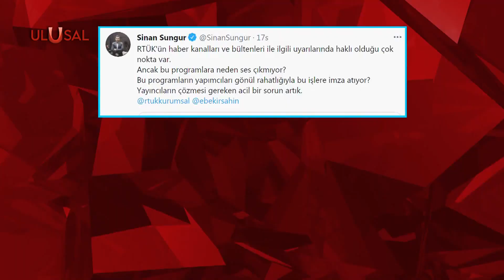Ece Üner'in yeni programı büyük tepki topladı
Kanal D'e yayınlanacak olan Ece Üner sunacağı yeni programın jeneriğinde eşi tarafından katledilen Yemen Akoda'nın kızının ses kaydı olması büyük tepkilere yol açtı.  Konuya ilişkin Öncü Kadın Cumhuriyet Kadınları Derneği ve Ulusal Kanal'dan açıklamalar yapıldı.